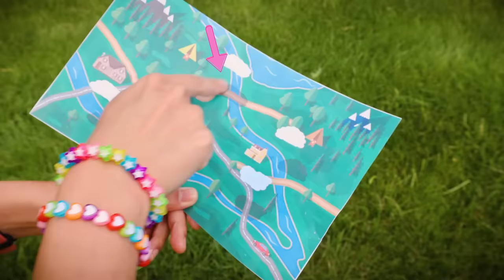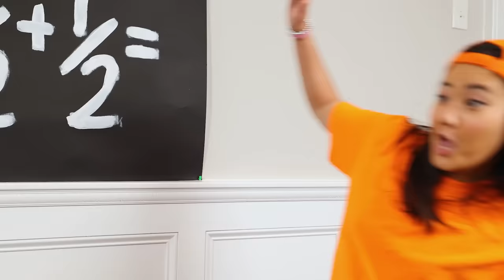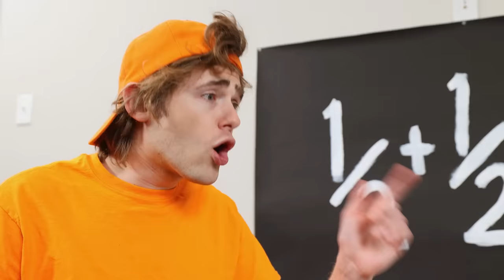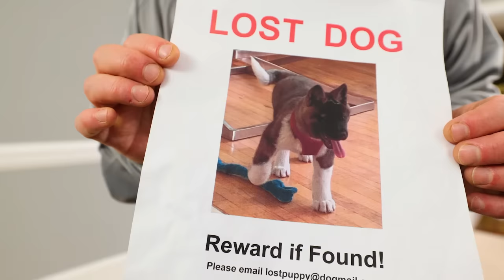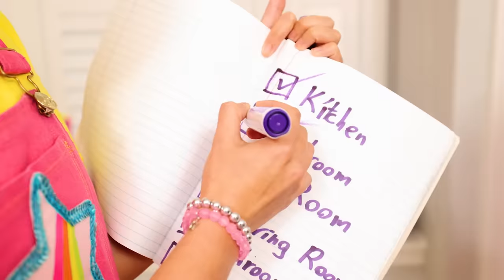Ellie Loses Her Suitcase on Vacation! | Super Compilation! | Ellie Sparkles Show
Ellie and Jimmy head out on a camping trip, but there's one problem- Jimmy picked up the wrong bag!